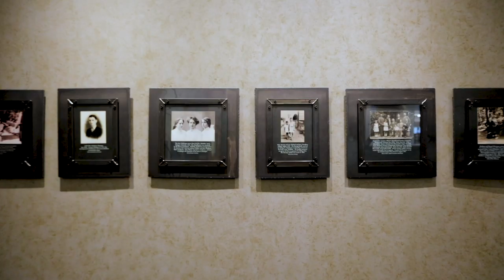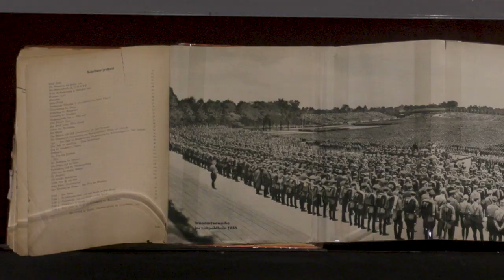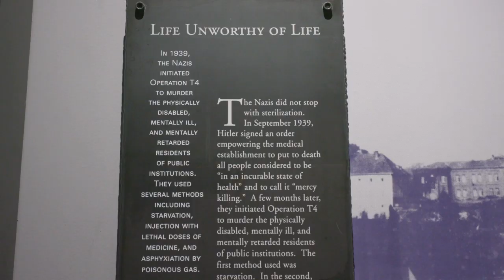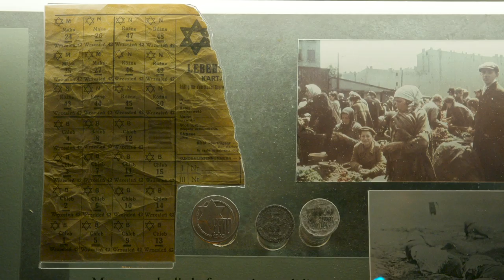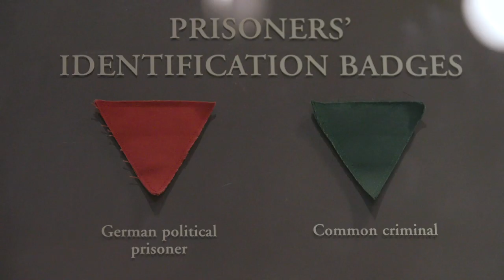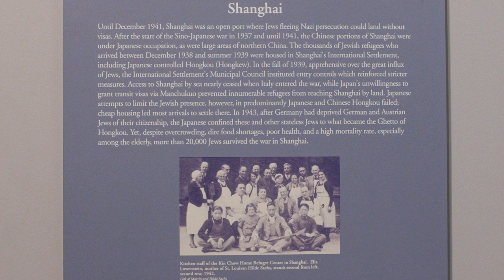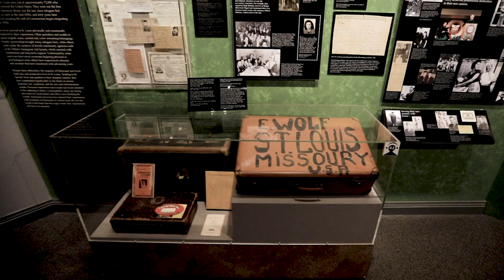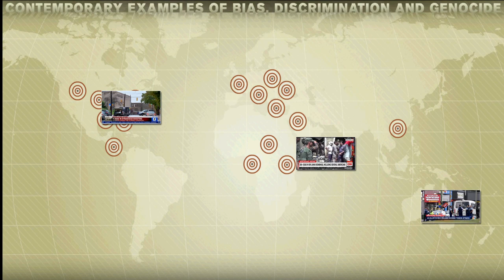Core Exhibition Tour of the Holocaust Museum & Learning Center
A full tour of the Holocaust Museum & Learning Center in St. Louis, Missouri. The history and lessons of the Holocaust are explored, with special focus on the stories of St. Louis Survivors.

Discussion Questions
Note that these questions are similar to those in the short tour videos

Introduction
1. How can we see the victims as individual human beings, not images from the past?
2. Can you find personal connection with any of the photos? Explain why (i.e. activities, relationships, occasions).
3. Discuss what these images and objects reveal about the lives of the people represented.
4. What was lost? Consider the unfulfilled potential caused by the Holocaust.

The Rise of Nazism
5. How did the circumstances in Germany in the inter-war years enable Hitler to come to power?
6. How was the Reichstag fire a key moment in the consolidation of Nazi control?
7. How did the Nazis use propaganda to advance their mission?
8. What examples of propaganda are used today?

An Education in Hatred
9. How were German people indoctrinated to reject their Jewish neighbors? What roles did schools play in this process? How does this differ from your school experience?

The Burning of Books
10. What is the significance of book burnings? How effective do you think book burnings would be today? How could information be controlled today?

Life Unworthy of Life
11. Why would Nazi policy encourage the murder of disabled German citizens? What were the effect and significance of the churches’ protest?

The Noose Tightens
12. How did increasing Nazi laws affect German Jews? Which 2-3 laws/restrictions do you think were most significant and why?
13. Why was Kristallnacht a turning point for German Jews?

Trying to Leave Germany
14. What challenges did Jews face when trying to leave Germany? What successful programs overcame these challenges?
15. Why were other countries unwilling to accept Jewish refugees?

The Ghettos
16. Why did the Nazis create ghettos?
17. Compare and contrast the Nazi treatment of Polish Jews and German Jews. What factors led to differences?
18. Describe the conditions in the ghettos.
19. What was the role of the Jewish councils and Jewish police in the ghettos?

Resistance
20. What is the range of ways that Jews resisted during the Holocaust? What methods did “ordinary” people use other than armed resistance?
21. Which types of resistance do you think were effective and why?
22. Why was the Warsaw Ghetto Uprising significant?

Slave Labor Camps
23. How did Nazi deception control the Jews?
24. Describe the sequence of events from deportation through arrival at the camps.
25. How did the Nazis dehumanize their victims?
26. What other groups were targeted during the Holocaust and why?

Mass Killings
27. What were the Einsatzgruppen and what was the rationale for this program?
28. From the Nazi point of view, what were the benefits and detriments of this program?
29. Discuss the 3 different roles shown in the Einsatzgruppen photo.

30. What was the significance of the Wansee Conference?
31. What was the “Final Solution” and how did it differ from the killings that preceded it?
32. Should the railway system and those who ran it be held responsible for the killing of the Jews? Why or why not?

The War Comes to a Close
33. Why did the Nazis force their prisoners on death marches?

Rescue
34. Discuss the ways in which countries, leaders, and everyday people helped save Jews.
35. Why didn’t more countries, leaders and people help save Jews during the Holocaust?

Liberation
36. What actions did the Allies take at the time of liberation?
37. How did Eisenhower prophesize the future?
38. How did the Nuremberg trials hold Nazis accountable?
39. Do you believe the Nuremberg trials adequately brought the perpetrators to justice? Why or why not?
40. What was the legacy of the Nuremberg trials?

Aftermath
41. What was the purpose of the displaced persons camps?
42. What are some ways that Survivors rebuilt their lives in the displaced persons camps?
43. Describe some ways Survivors thrived in St. Louis.

Change Begins With Me
44. As video goes through each rung on the spiral of hate, pause the video and discuss examples, both within the Holocaust narrative and today. The steps: stereotypes, prejudice, discrimination, violence, and genocide
45. What examples of the spiral of hate have you seen or experienced in your life? How can you intervene to affect change?
46. What other current examples of bias, discrimination, and ethnic conflict could go on the map?
47. How will the history and lessons of the Holocaust presented in this video impact the way you interact with others?